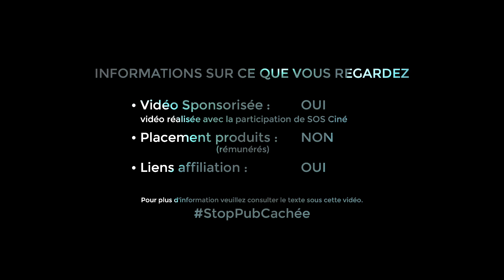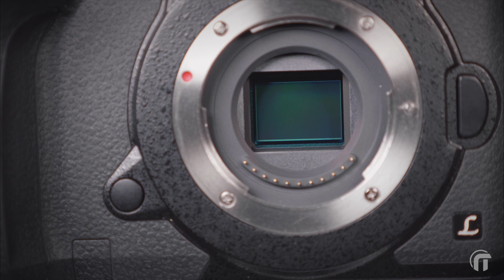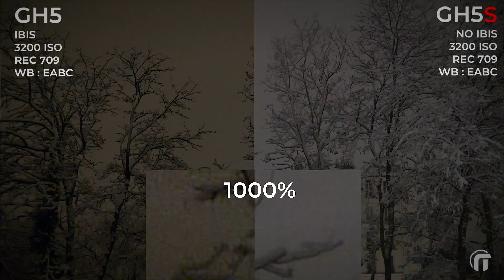Le GH5S, il n'est pas fait pour vous !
Le Lumix GH5S de Panasonic n'est pas fait pour 90% d'entre vous, et on vous explique pourquoi dans ce test glacial du GH5S !
📸 Lumix GH5S sur Amazon*
📷 Lumix GH5 sur Amazon*